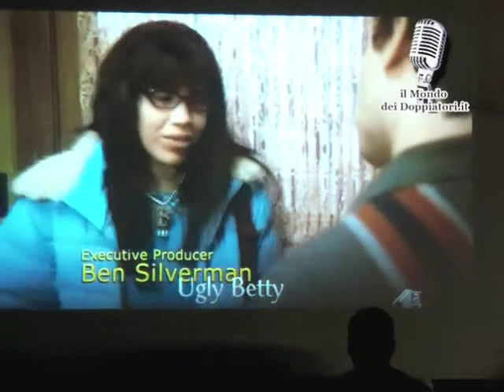Leggio d'Oro 2011 - FRANCESCO VENDITTI Voce maschile dell'anno | enciclopediadeldoppiaggio.it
Francesco Venditti premiato al Leggio d'Oro 2011 come Voce maschile dell'anno. Riprese di Marco Bonardelli.